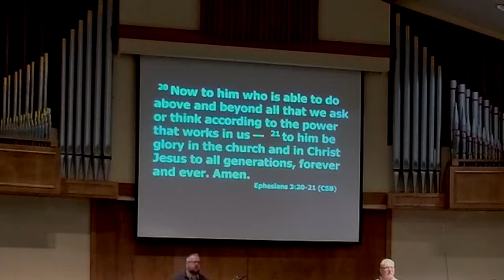830 - October 10, 2021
830 Service - October 10, 2021
Message today by JC Becklner